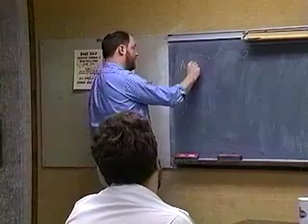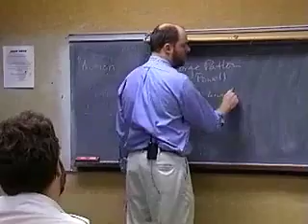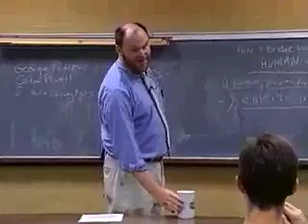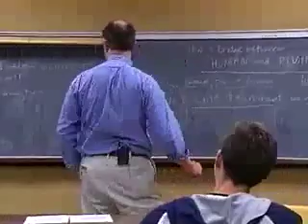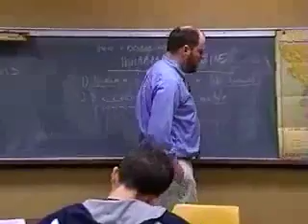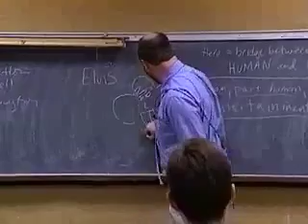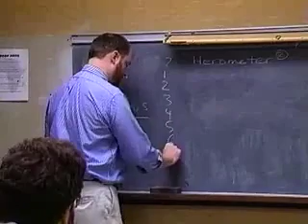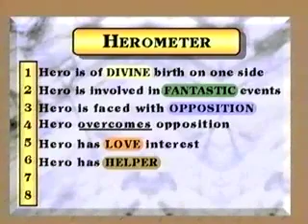Lecture 22 The Concept of the Hero